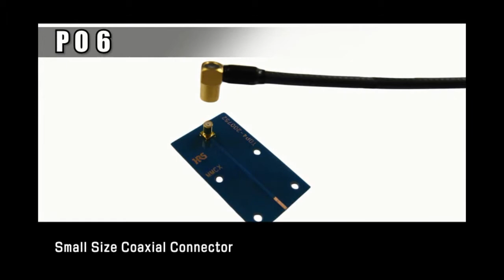Train Connector - Hirose